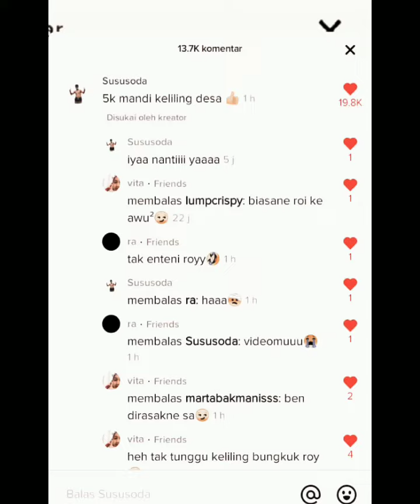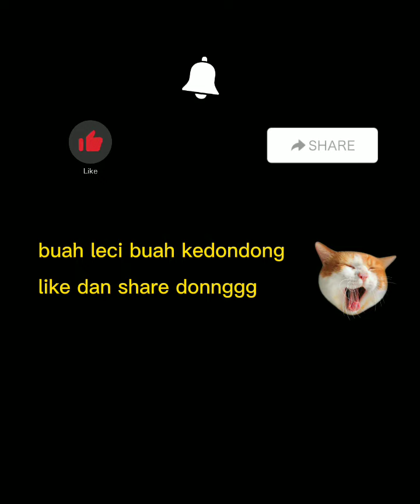gara gara komen tiktok, jadi mandi keliling desa 🥴👍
gara gara komen tiktok malah jadi mandi keliling desa
komen tiktok viral tiktok
mandi keliling desa
mandi di jalan

tiktok temen gw :sususoda
backsound : iyuz misterius
kamera & edit : Gw sendiri